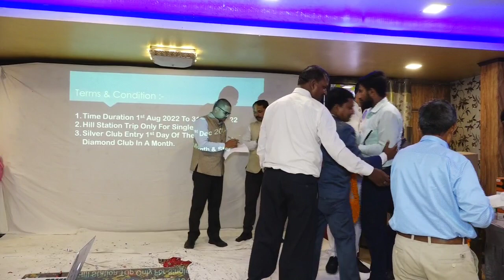RCM Leader Mr. Nilesh Kumar Dubey। Shivam Dubey RCM